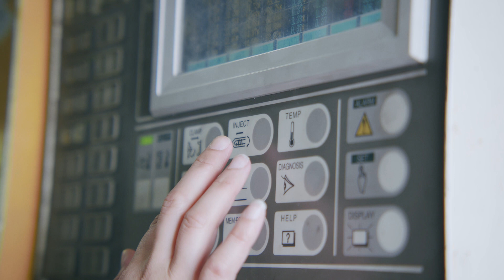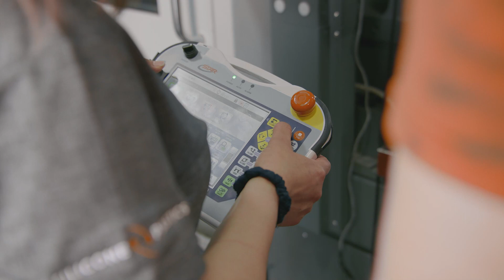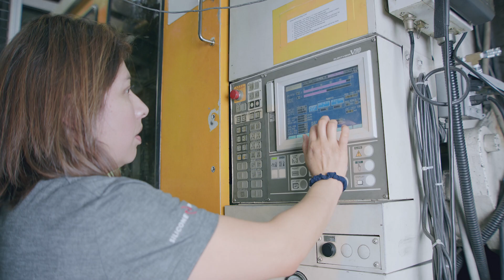Working as an Automated Manufacturing Technician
Working at Silicone Plastics as an Automated Manufacturing technician.